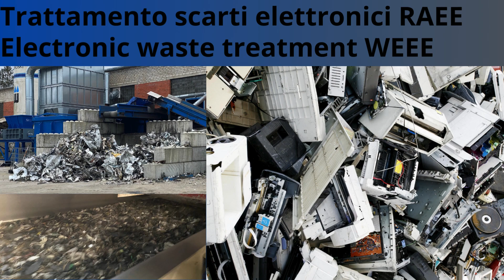RAEE trattamento scarti elettrici WEEE treatment of electronic scraps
RAEE trattamento scarti elettrici con SA Eng WEEE treatment of electronic scraps with SA Eng